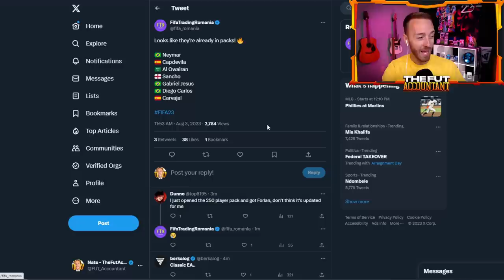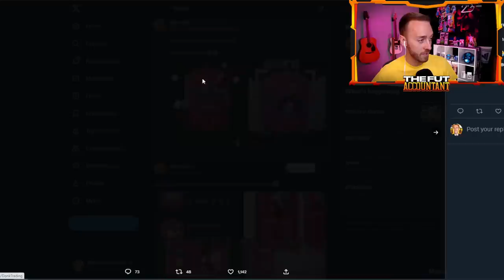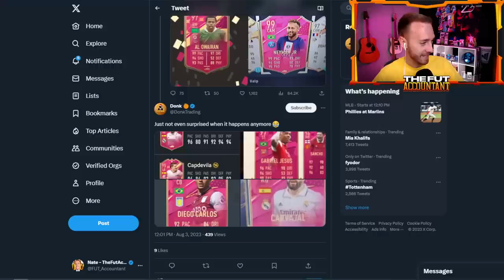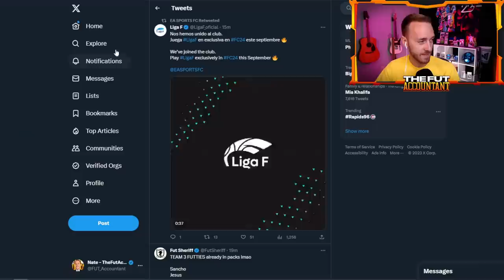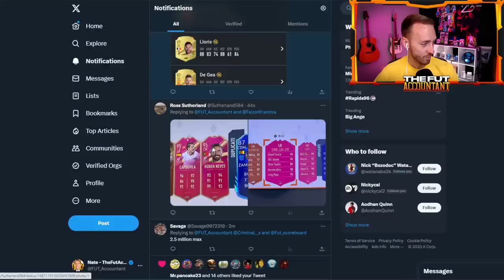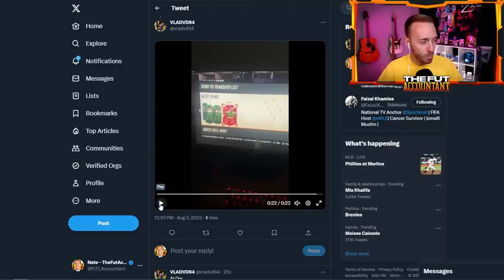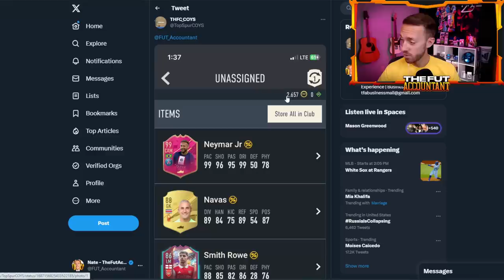SPAMMING Packs for FUTTIES Team 3!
EA made a MASSIVE mistake in releasing FUTTIES Team 3 an ENTIRE day early on the FIFA 23 Ultimate Team game! In today's video we open a BUNCH of packs and cover the whole situation, all while hoping to pack these cards!